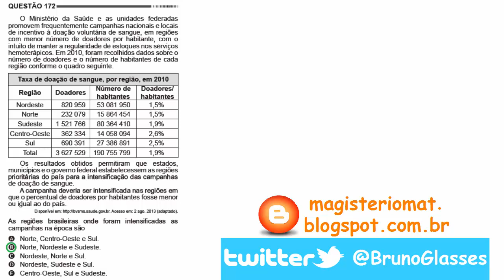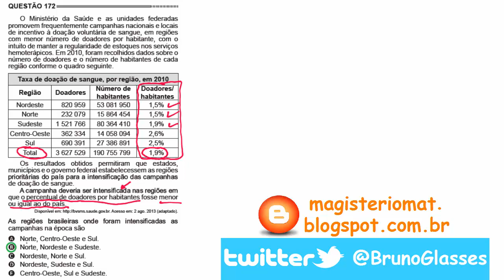(01-Interpretação de Gráfico e Tabela) O que cai mais no ENEM? Você sabe?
Treine sua interpretação de Gráficos e Tabelas, apenas resolvendo questões do ENEM. O Ministério da Saúde e as unidades federadas promovem frequentemente campanhas nacionais e locais de incentivo à doação voluntária de sangue, em regiões com menor...
ENEM 2014 Questão 172 Resolvida. Enem por assunto.